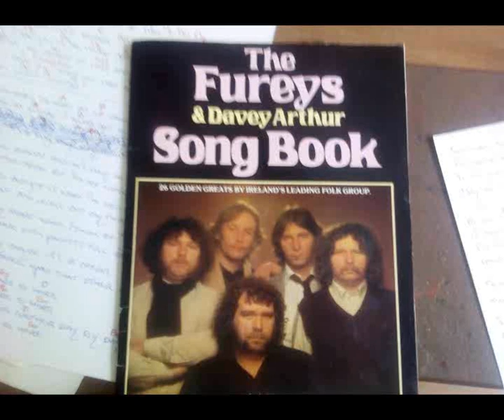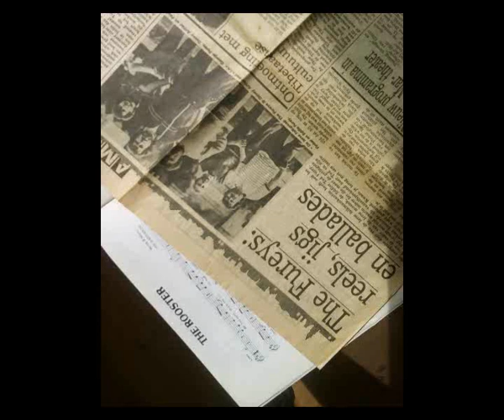KERMCOLD 2017 rmatrd and the fureys THE ROOSTER